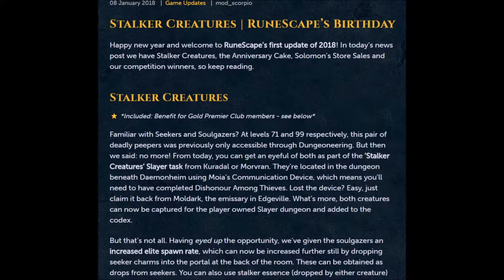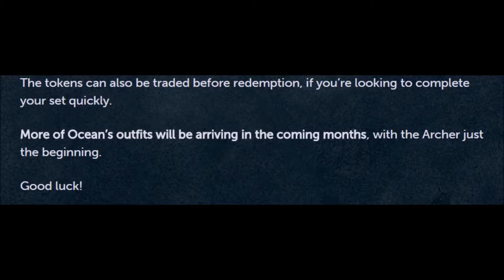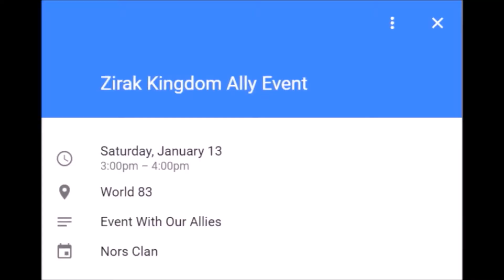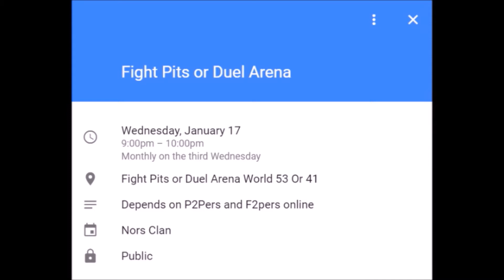Nors Updates 223 01/11/2018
Higher Ground - Stevie Wonder
The Man In The Station - John Martyn
Hymn Of The Seventh Galaxy - Return To Forever
Lonely - Tom Waits
Virginia Avenue - Tom Waits
The Wanderer - McCoy Tyner
All In love Is Fair - Stevie Wonder

Get an eyeful of both seekers and soulgazers in overcrowded rooms beneath Daemonheim, as slayer assignments from Kur a dell and Morvan or just if you want. Recieve essence to use on dark arrows or tier 80 hexhunter bows and soulgazer pets as rare drops. Premier members can obtain stalker glands from the guardian vault at the Grand Exchange which can be traded for slayer masks until the end of January. Replenish your lifepoints every three minutes with a slice of Runescape's giant 17th anniversary cake from party pete. Different sets of items in Solomon's Store will be on sale each week during the month of January. Congradulations to the two winter sweepstakes winners and Christmas insta challenge competition winner, who will recieve Razer Blade Pro gaming laptops. Tune into one of Runescape's Twitch live streams this month for a loots cape. Until January 15th, 5 tradeable cosmetic tokens will be added to Treasure Hunter, and upon redemption will unlock pieces of the new archer ocean's alliance outfit that should have been in Solomon's store. More of the Ocean's outfits will be arriving in the coming months. Flashes of light navigated through the fog terrorizig our perception, and the spellbound show returned to unveil lyrics to a ninth song for Some Distant Memory's Fortune album on Friday. A search for survivors deep beneath the cursed tides of an island town led to disturbing events and a tense and memorable siege scene that would breed the dreams of men of shadow in exotic jewelry on Saturday. Life in the tribes were somewhat deranged and primitive in an ecosystem filled with intense fear and reminders of the cruelty of war. We couldn't let ourselves be talked out of mixing it up a bit on Sunday. Soaka followed me out of the freezing room to the damp balcony, where he painted pictures of love and loss on Monday. When we first heard the bells ringing our hearts were lifted in a way that remained with us for life. And then they became repetitive. We were at a good pace to make our own legacy when we reached the rank to deflect arrows and awakened our inner manic machos on a suicidal charge for answers on Tuesday. My mind stood still just watching them move, but I had the spirit of Guthix covering and indwelling me as I dealt with more than the standard dynamic from the wandering champions yesterday. We have reached all upkeep goals in the sitadell. We need more visitors and resources for upgrades. This tick's first capper is Mister Silverlynx.